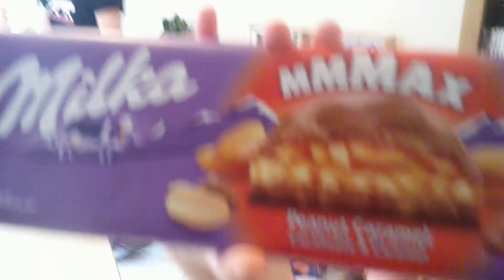WATER PONG CHALLENGE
Nous mettons notre talent au ping-pong à l'épreuve, c'est pas gagné lol